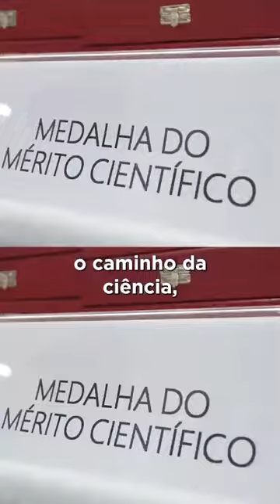Como foi bom fazermos o L!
Saímos de um pesadelo para um sonho de esperanças!